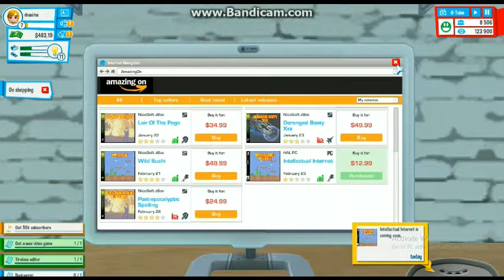Youtubers Life [Indonesia] 07 - Intelectual internet!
Lihat- lihat di toko.online coba cari game baru, ada sebuah game yang menggoda untuk dimainkan & dijadikan konten di U-Tube.